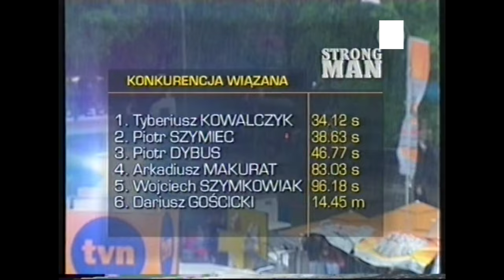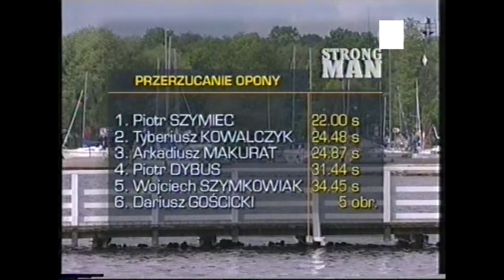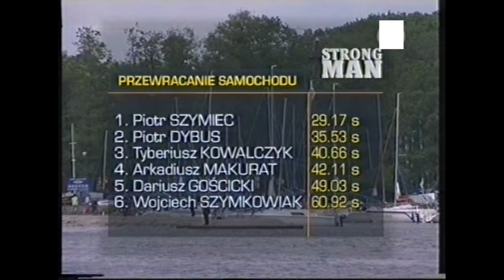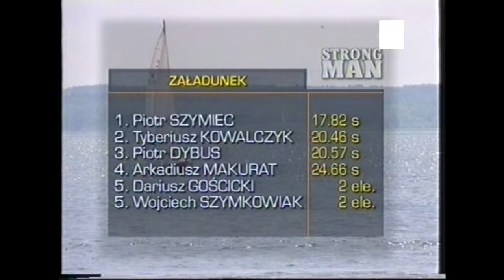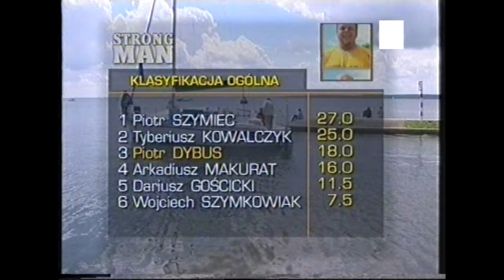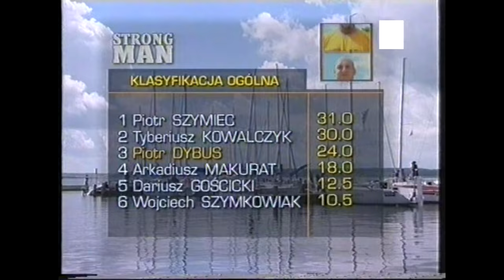Puchar Polski Warka Strong Man 2004 Giżycko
Siłacze 2004 Giżycko
Śledź nasze konta:
Rabat -20% na wszystkie suple Real Pharm z kodem STRONG ! Link do sklepu